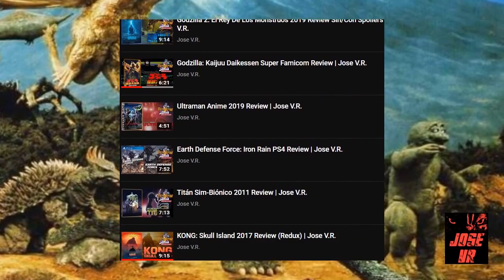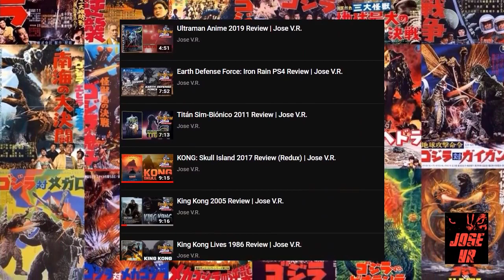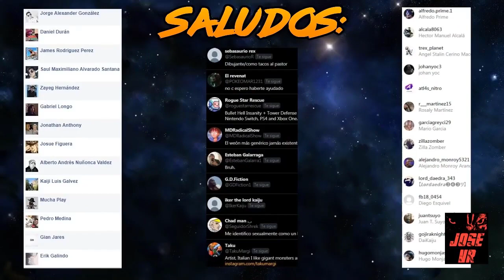Linea Del Tiempo De Godzilla Era Showa Completa | Jose V.R.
Aquí les traigo la cronología/linea del tiempo completa de la era Showa de Godzilla Desde Gojira de 1954 a Terror Of MechaGodzilla pasando por otras películas de Toho. Aquí tienes la cronología de esas películas. Una disculpa por la marca de Toho pero es para que no quiten el video.

Agradecimientos especiales a:
@GodzillaenEspanol  Por Logos Y Portada.
Wikizilla Por Información Y Renders De Kaijus.
Saludos a @MaxPowerOriginal que tuvo su cameo por aca!

Conviértete en miembro plus del canal para disfrutar de grandes ventajas y ayudarme a seguir haciendo videos:

Ayuda a Jose V.R. a producir mas contenido. Usa este código y en tu primera compra de Amazon mayor 599 pesos y obtén 150 de regalo!

Wishlist De Amazon De Jose V.R.:

De un fan para mas fans. Yo NO Soy Dueño de los personajes aqui mostrados esto u otros kaijus o personajes así como la música o escenas de películas son propiedad de sus respectivos dueños. Solo se uso el material original, la música o el gameplay con fines de entretenimiento educación critica y recreación. En ningún momento se trata de violar los derechos de autor.

Godzilla And His Characters Are Registred By Toho